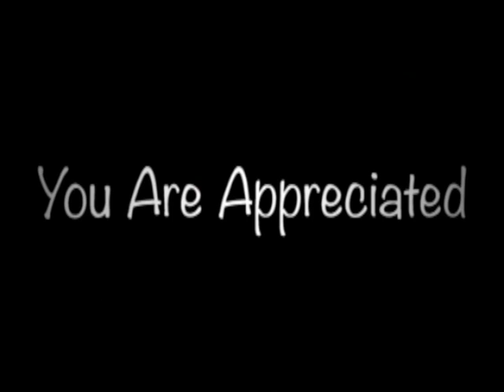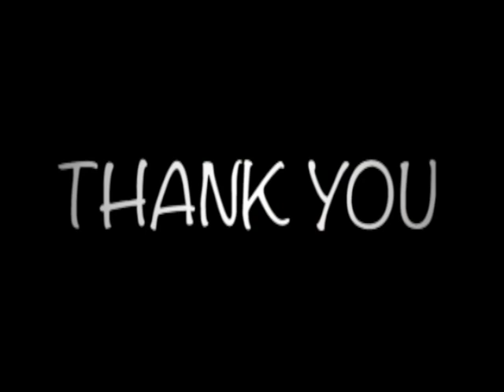RG Staff Appreciation Video.m4v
This is a staff appreciation video that was shown at a recent RG all staff meeting.